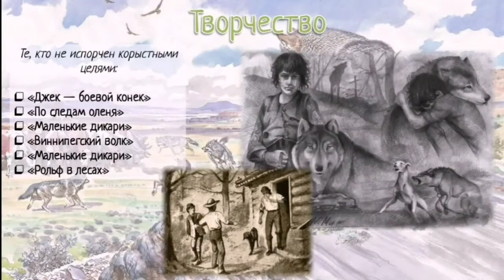«Творчество Эрнеста Сетон-Томпсона», посвящённая 160-летию со дня рождения писателя.